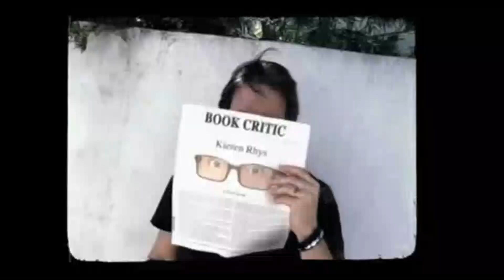Awake After Show Season 1 Episode 7 " Ricky's Tacos " | AfterBuzz TV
AFTERBUZZ TV -- Awake edition, is a weekly "after show" for fans of NBC's Awake. In this show, host Kristen Carney breaks down the episode "Ricky's Tacos" in which, in the "red reality", the Brittens continue with their plan to move to Portland, Oregon. Michael goes to fast food restaurant Ricky's Tacos, where the voice at the drive-thru says that he cannot go to Portland, and "it all starts with the Westfield case". However, he fails to find anything unusual about the case; his curiosity worries Captain Harper.  There to help Kristen are co-hosts Lauren Turner and Sean Overman. It's Awake's "Ricky's Tacos" podcast!

For more of your post-game wrap up shows for your favorite TV shows, visit AfterBuzzTV.com